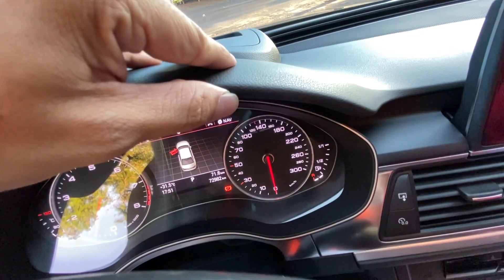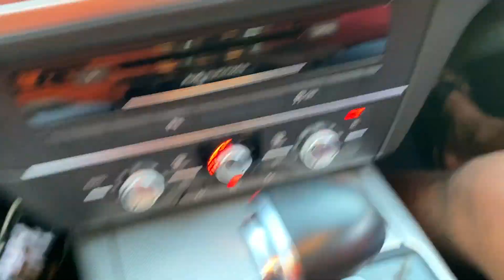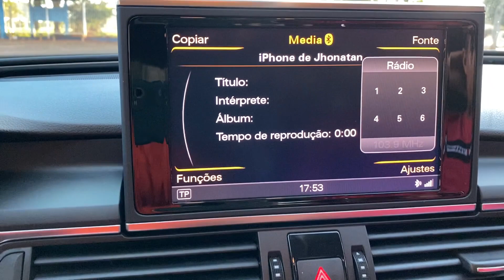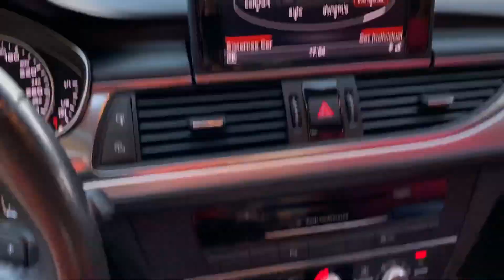AUDI A6 SUPERCHARGER, FAMOSO 6 CANECOS TFSI QUE SURDA GERAL ONDE PASSA COM ESCAPE SÓ O CANO! 😱💨🚀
Olá Hypers, tudo bem com vocês? Quase fiquei surdo andando de AUDI A6 SUPERCHARGER só o cano! Ta maluco, berra muito alto! Expliquei tbm a diferença de um turbo oara um supercharger! Em 3,2,1 e 🤚🏽